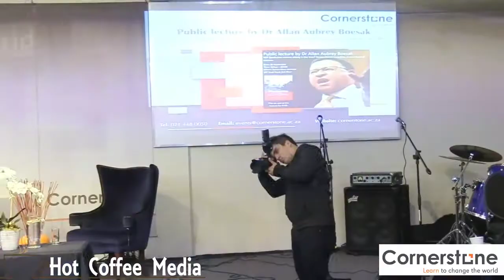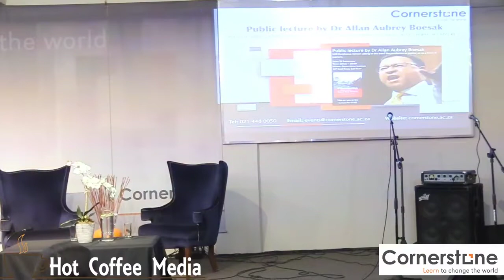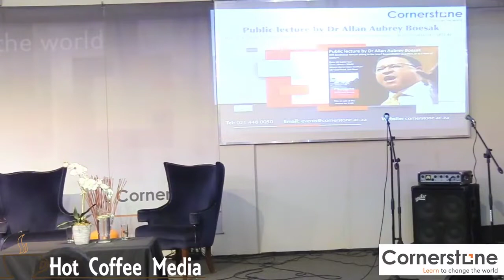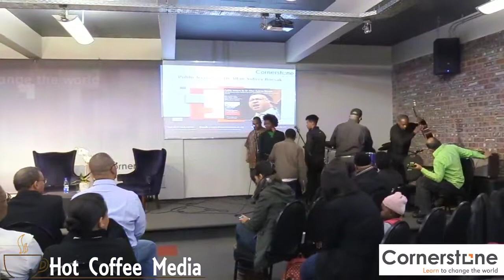Allan Boesak | Open Lecture